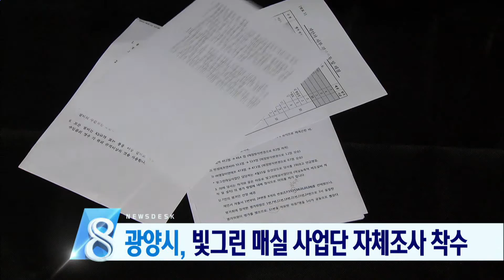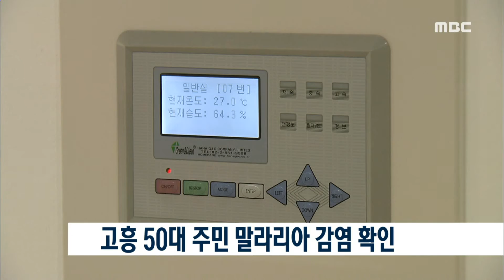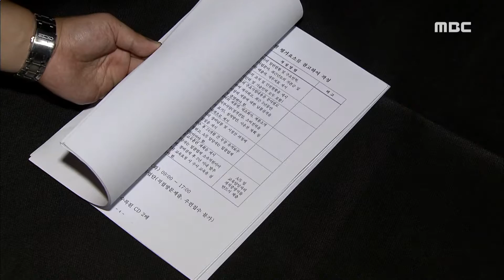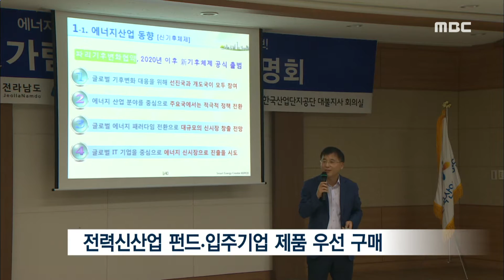[뉴스데스크] 다시보기 (16/08/24/수)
폭염속 가뭄 지속..피해 늘어-R
전남서부도 '가뭄 심각'-R
여수 해역 적조 소강 상태
고흥 50대 주민 말라리아 감염 확인
여수시, 연등천 악취 민원 해결 방안 추진
광양시, 매실 사업단 자체 조사 착수
도서개발사업..아직 부족하다-R
조선업에서 에너지신산업으로-R
2016 여수MBC-라이온스 청소년 봉사상 시상식
10중 추돌사고 트레일러 운전사, 구속영장 발부
2017 대입 수능원서 내일부터 접수
올해 순천만정원 관람객 300만명 돌파
고흥 동강특화농공단지 기공식
"광양 폐수처리 시설 운영 개선돼야"
조선소 암모니아 누출 사고 항소심 '무죄'
11월 13일 남승룡 마라톤대회 개최 //